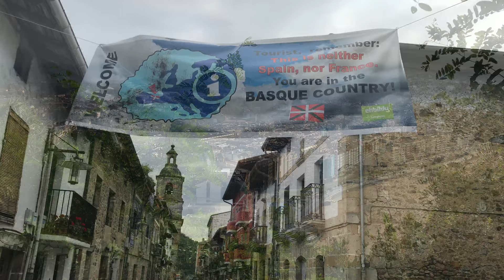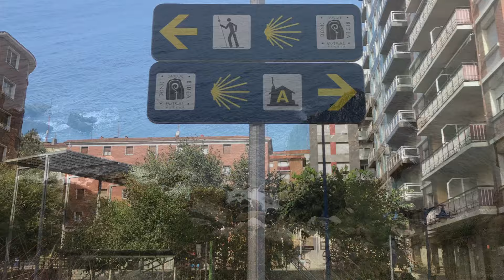PALVERÄND | ROHKEM ROMANTIKAT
Camino del Norte | 2019